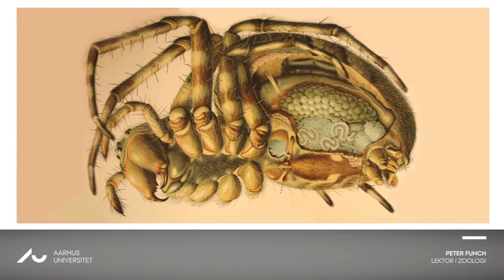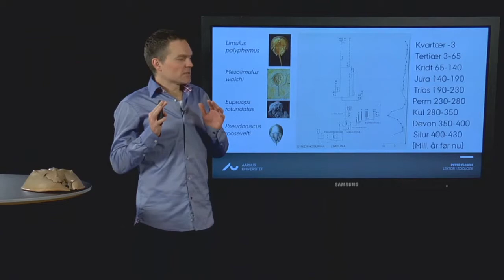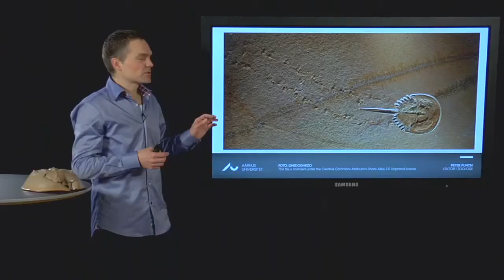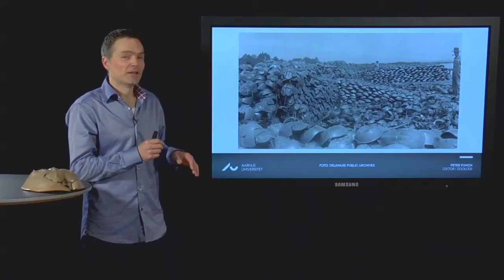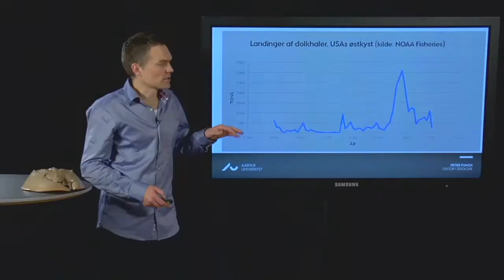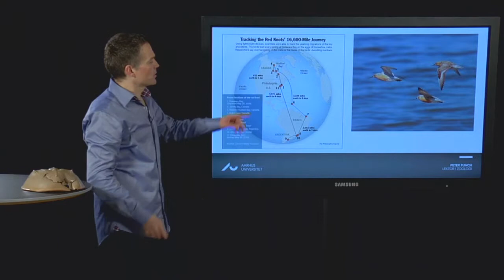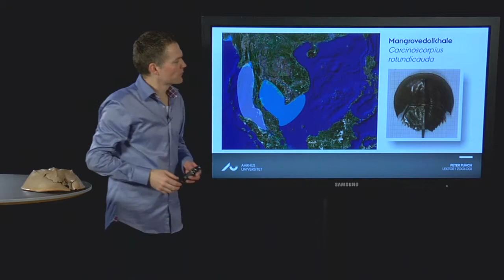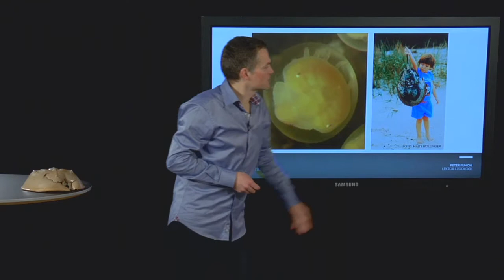Peter Funch: Dolkhaler -- fortidsdyr med en usikker fremtid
Hvilke dyr kaldes levende fossiler, har blåt blod og har været brugt som gødning? Det er de mærkværdige havlevende dolkhaler, hvis nærmeste slægtninge er landjordens edderkopper og skorpioner. På trods af dolkhalernes 500 millioner lange historie er de fire nulevende arter, hvoraf tre lever i Sydøstasien og en i Nordamerika, i kraftig tilbagegang. Det har konsekvenser for de fugle, som spiser æg fra dolkhalerne på Nordamerikas østkyst og for mennesket, da dolkhaler er af medicinsk og økonomisk betydning. De fiskes til konsum, bruges som madding i fiskeriet, og deres blod, bruges medicinsk til påvisning af bakterier. Vi har undersøgt dolkhalernes evolution og årsagerne til deres tilbagegang vha. DNA sekvenser og målinger af deres form, og nået frem til at dolkhalernes udbredelse i dag, kan forklares med Atlanterhavets dannelse, og havniveauændringer gennem tiderne. Vi har vist at en af arterne i Sydøstasien, i virkeligheden er to, hvilket har stor betydning for at bevare dolkhalerne for eftertiden.